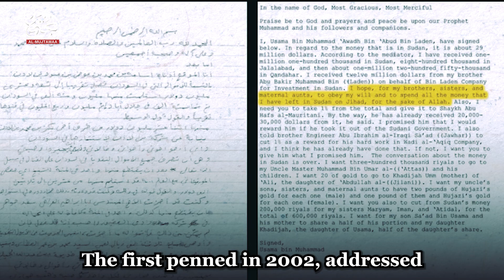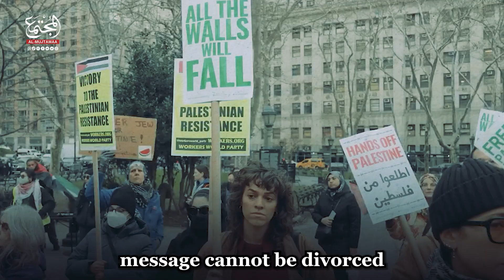America's Shifting Youth